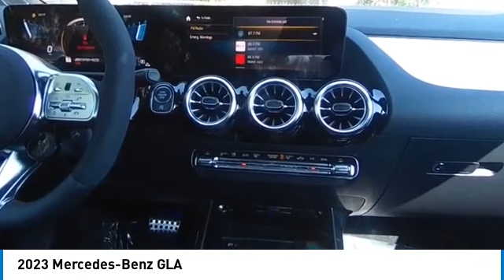2023 Mercedes-Benz GLA CMTL231095